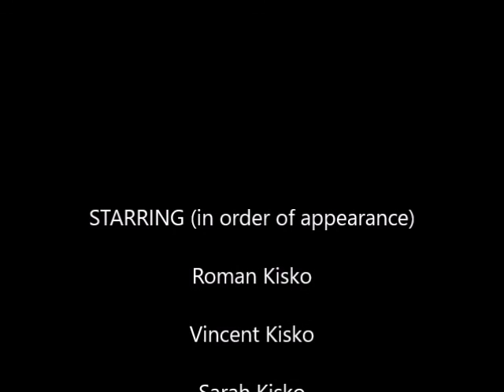Let's Go Wild! Urban Adventure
Inspired by the Wild Kratts, we made this show to highlight some of our local urban wildlife, including White-Tailed Jackrabbit, Striped Skunk and Great Horned Owl.  We made the video as part of our homeschool science program.  It's part live-action and part stop-motion animation.  I know Vincent is a little hard to hear, but I think the audio overall isn't too bad.  We hope you enjoy it and that you learn a little bit about how human actions can affect urban wildlife.